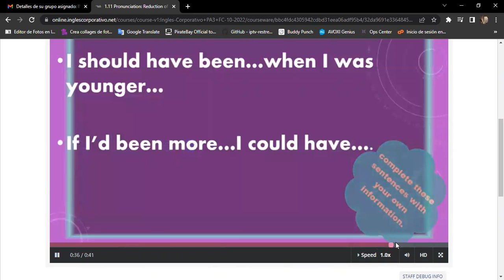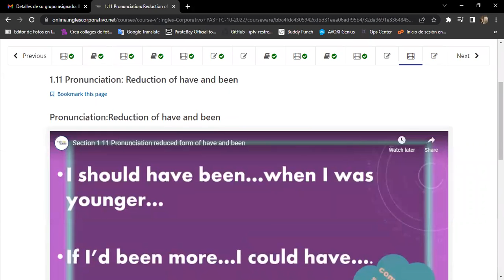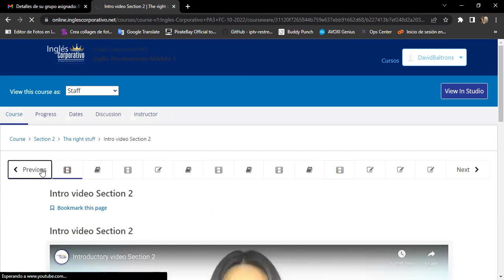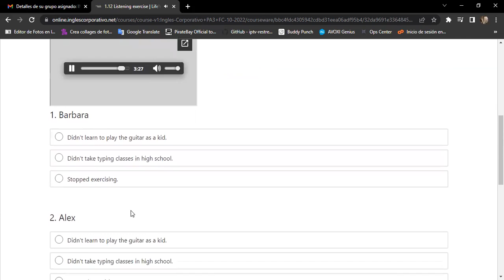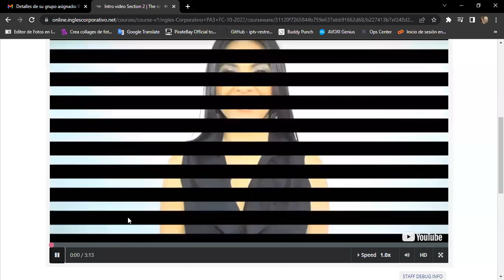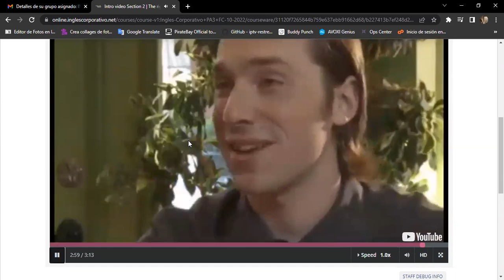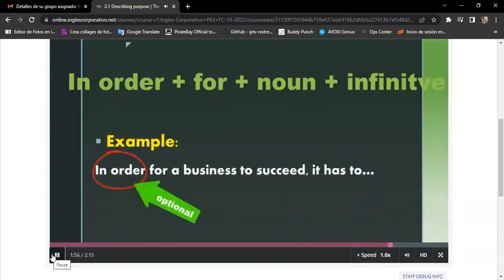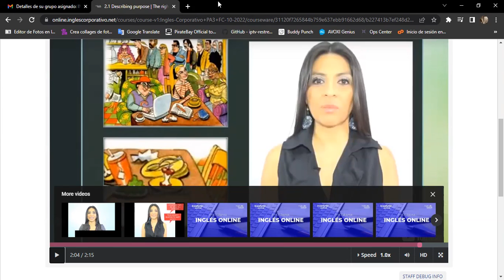Inglés Corporativo-17/10/2022 Day 5 Infinitives and purpose